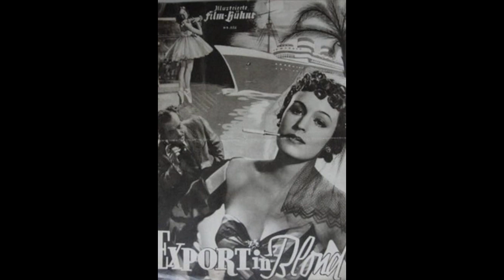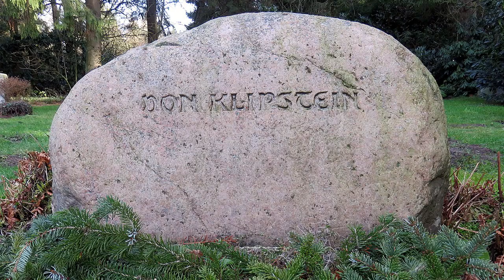Schauspielerleben: Lotte Koch (Staffel 9 / Folge 2, 2021)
Luise Charlotte „Lotte“ Koch (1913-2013) war eine deutsche Schauspielerin.